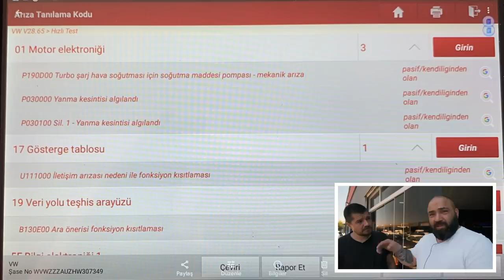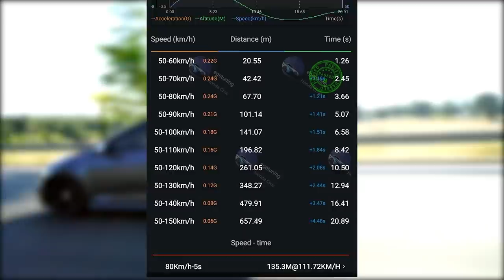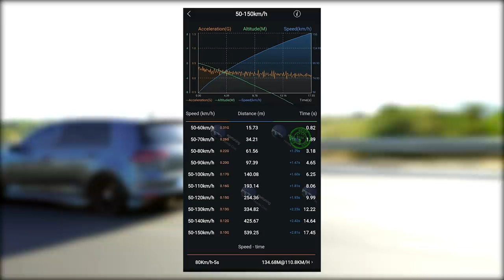Vicdansiz Alet: Arabamı Hackledik!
Arabaya yazılım attırmak, Performans ve yakıt tasarrufu anlamında bir fayda sağlar mı? Araca zararı var mıdır?

Cevaplar videomda :)

iyi seyirler…